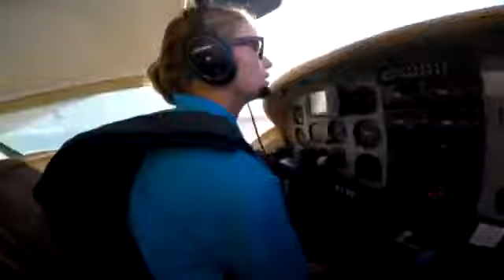Tandem Skydiving Video - Skydive Jurien Bay - Katie Salamone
Tandem Skydiving Video - Skydive Jurien Bay - Book your skydive - Katie Salamone